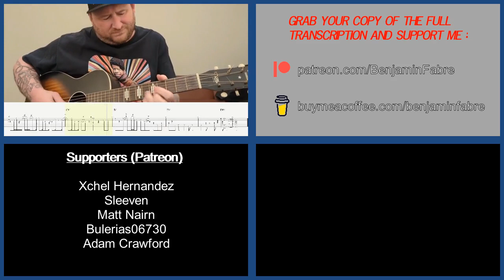Josh Smith - Acoustic Blues (Guitar Transcription)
An acoustic blues by the almighty Josh Smith.
Careful, Josh is tuned in Eb !

00:04 : Chorus A
00:36 : Chorus B
01:05 : Chorus C